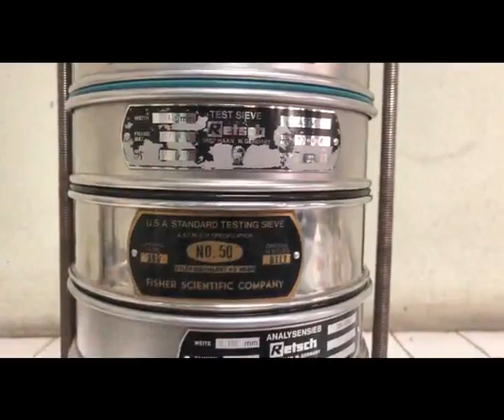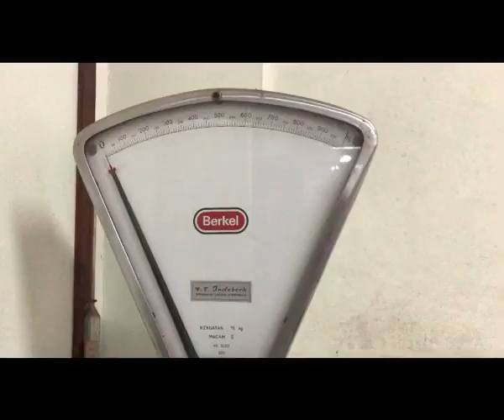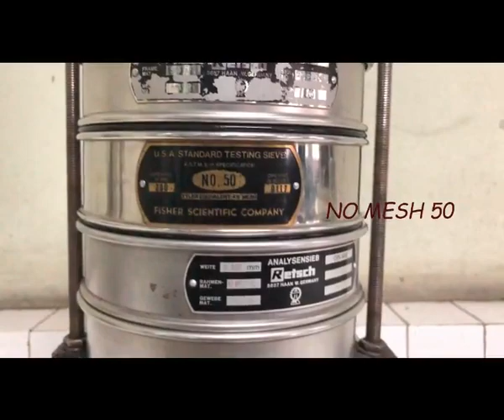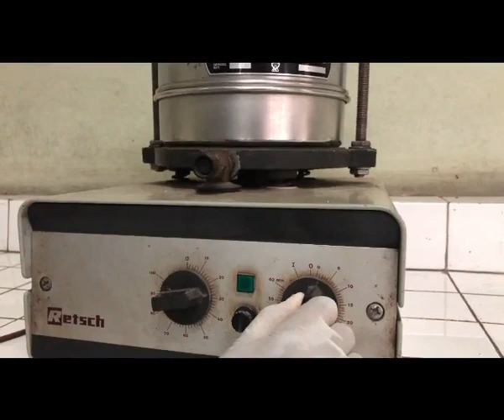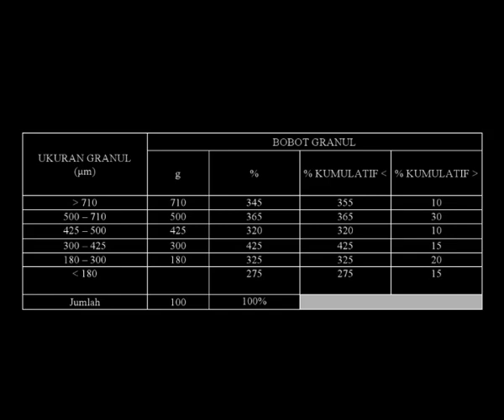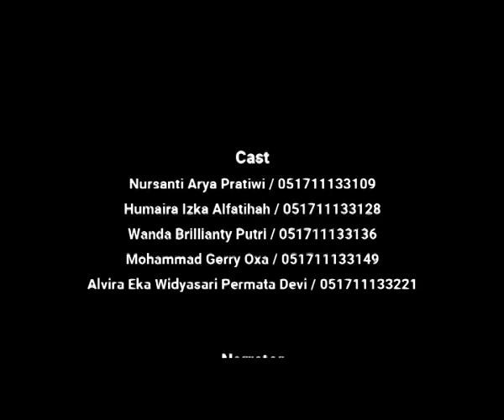Topik Ukuran Partikel Ayakan - Farmasi Fisik Praktikum 2019/2020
Video ini dibuat oleh Mahasiswa Fakultas Farmasi Universitas Airlangga Kelas B Kelompok 5 pada Praktikum Farmasi Fisik tahun 2019/2020